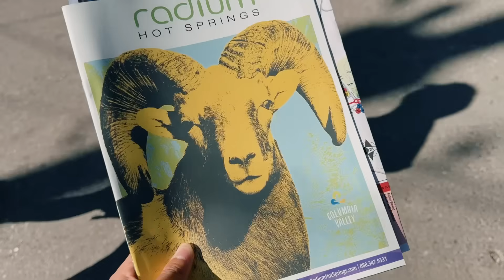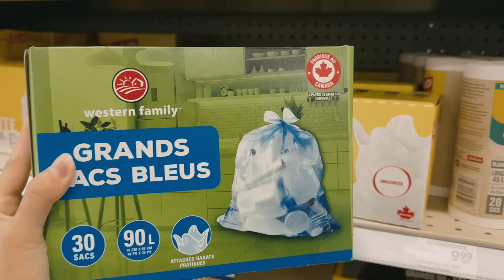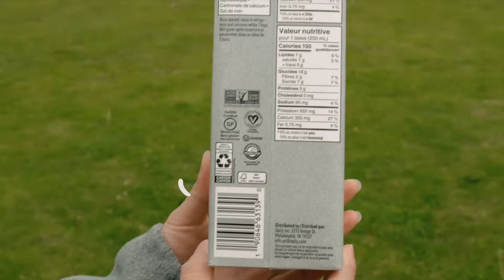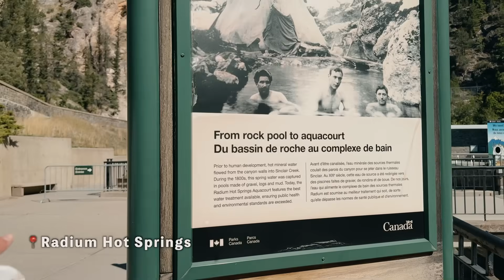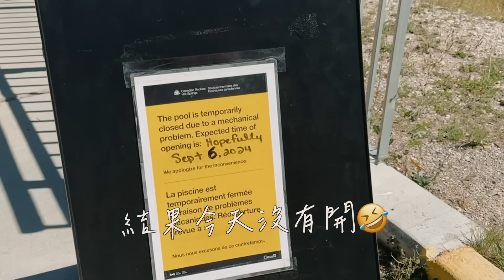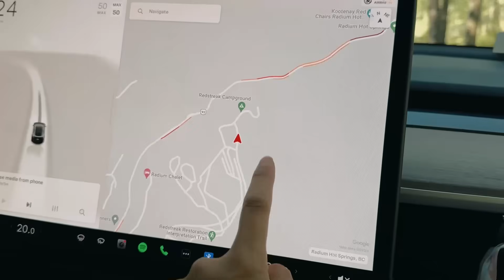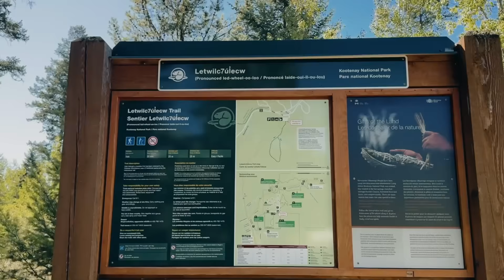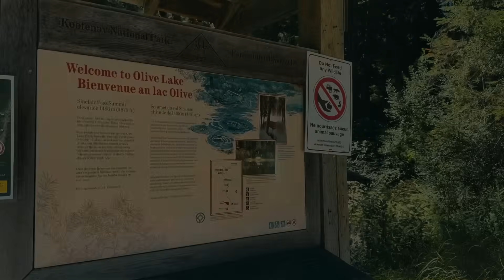離班夫一小時的加拿大Kootenay 國家公園 三天兩夜的車宿露營、喜歡寧靜氛圍的露營環境、發現加拿大秘境| 公路旅行系列 ft. Return-It Express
這次的庫特尼國家公園真的有讓人驚艷!!
離班夫一個小時左右就可以到這裡，真的很值得來～

♥︎這次很開心可以跟Return-It Expres 快速回收站 合作♥︎
這樣回收瓶罐真的超級方便！不用排隊不用分類就可以輕鬆拿回瓶罐押金唷!!

\加入頻道會員來跟我聊聊天/
最近開了會員服務，如果你們想來聽聽我們在加拿大的生活或是你有什麼關於加拿大的疑難雜症歡迎來跟我聊天唷!!!

|加拿大移民顧問公司|
如果大家對於加拿大的移民、留學有興趣
可以聯繫天恩移民唷，他們會提供專業的諮詢服務!

♥︎Science World 溫哥華科學館 享有購買一位大人門票送一位小朋友(3-12歲)門票

可以使用我的promo code：「SARACHU」
購買全館商品可以打95折唷！可以寄送到加拿大、美國唷！